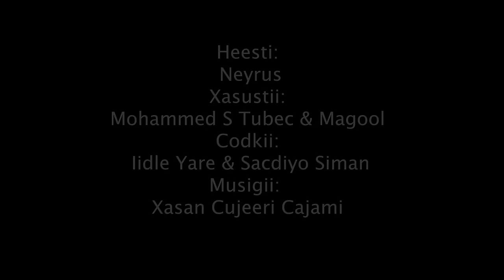Iidle Yare & Sacdiyo Siman | Nayruus | Xusustii Maxamed Saleban Tubeec & Xalimo khalif Magool 2021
Support Iidle Yare Official to bring you the most music videos & entertaining in television network!

Xusustii |  Maxamed Saleban Tubeec & Xalimo khalif Magool  |
Heestii  | Nayruus |
Codka    |  Iidle Yare &  Sacdiyo Siman |
Music Xassan Cujeeri Cajami
Filmed & Edited By Fahad Abdi
Directed By Najiib Yussuf